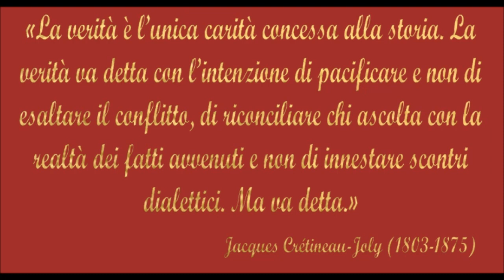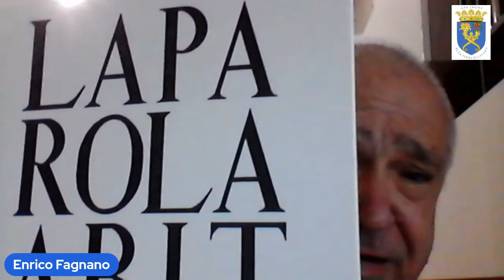"La Storia dell'Unità d'Italia" incontriamo l'autore del libro Enrico Fagnano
Sigla e locandina curata da Raimondo Rotondi